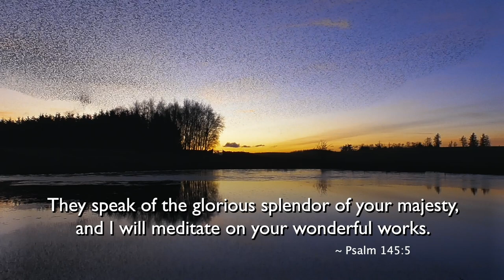SUPER STARLING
It is considered to be one of the most thrilling displays of animal behavior on earth – a hundred thousand starlings in flight. These small birds gather into highly coordinated formations, while moving at speeds up to 50mph. But how is such precision possible without instruction or practice? Science is now opening doors to this fascinating mystery with breathtaking evidence for intelligent design.